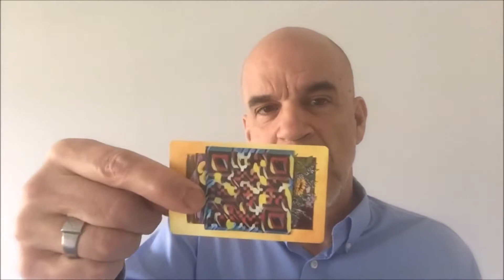QR Revolution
QR Revolution, QR Revolution Review

QR Revolution is a video training series on how to make designer QR codes using free software.

The course also teaches you which types of QR codes to sell and what local businesses can expect to pay.

QR Revolution Review
Get QR Revolution